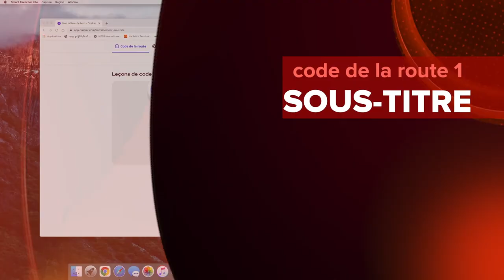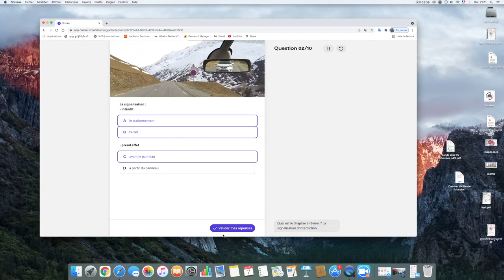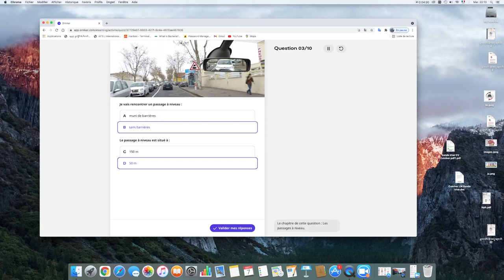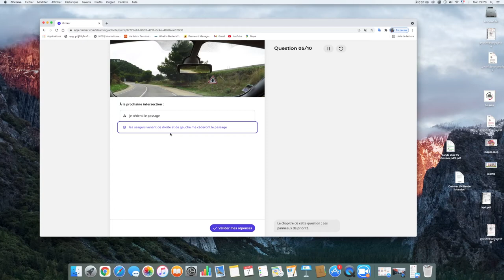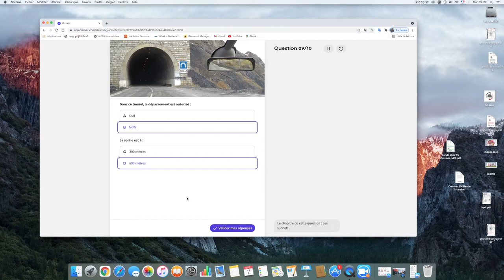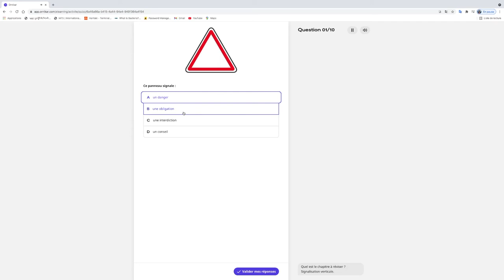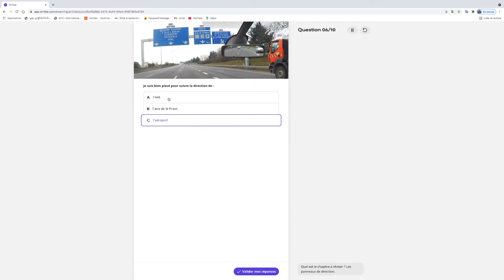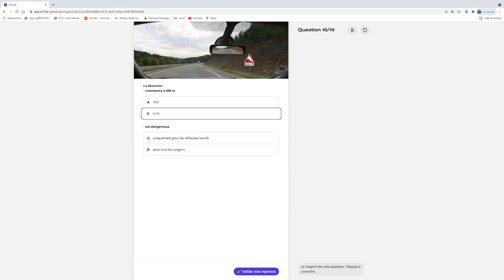les panneaux1 code de la route in Tibetan languageརླངས་འཁོར་གྱི་ལམ་དུ་འཇུག་པའི་སྒོ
Code de la route in Tibetan language.ཧྥ་རན་སིའི་རླངས་འཁོར་གྱི་ལམ་དུ་འཇུག་པའི་སྒོ